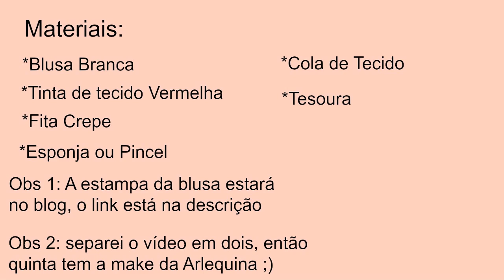DIY: Blusa da Arlequina - Esquadrão Suicida!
Ei gente, esses dias teve uma aula a fantasia na academia e não queria gastar muito, e pesquisando vi que a fantasia da Arlequina eu poderia fazer em casa e sem gastar muito, espero que vocês gostem e que eu ajude vocês, o próximo vídeo é da make da Arlequina, nada muito elaborado não, algo bem fácil e que todos consigam fazer!